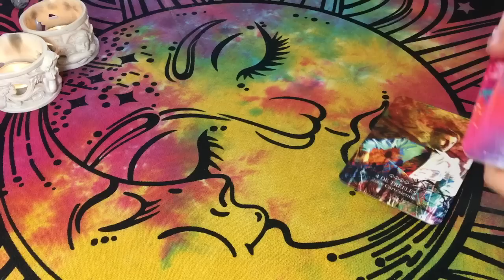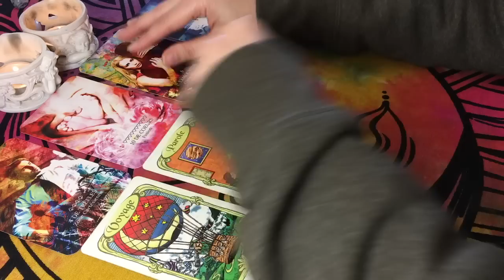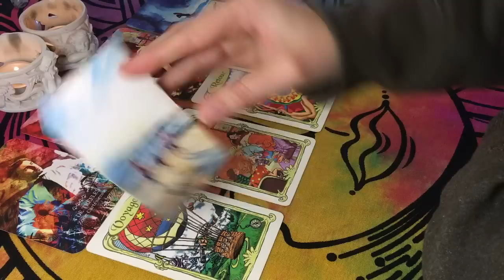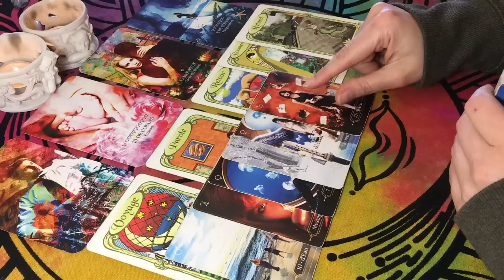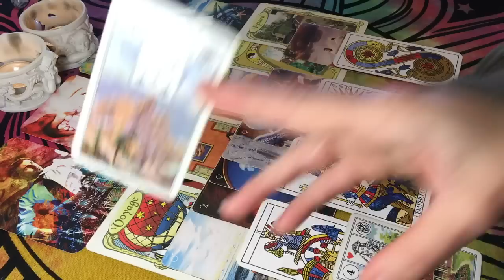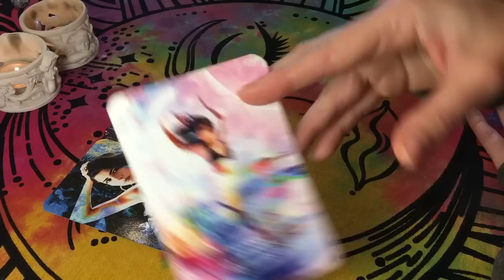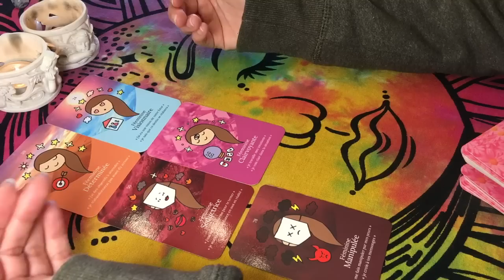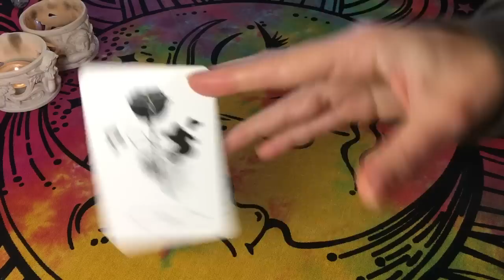♀⚙️🛡 Vous Travaillez Votre Sécurité Pour Être Sûr(e) de Trouver Ce Que Vous Voulez 💖💪🌻 3 au 10 Mars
♀ Féminin / Féminine / Polarité Féminine :
+ Prioriser l'Amour, la Foi, la Créativité, la Communication, le Nouveau Monde

♂ Masculin / Masculine / Polarité Masculine :
- Délaisser le Véritable Amour, Tierces, Cartésien, Silence, Traditions, Science